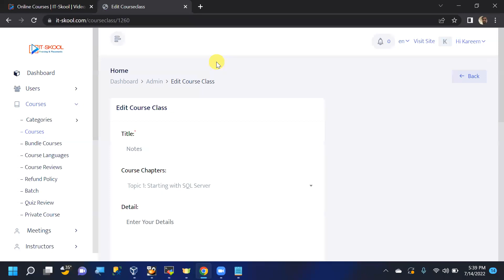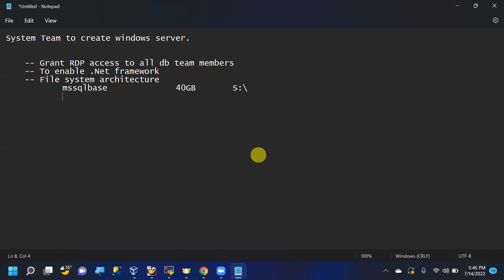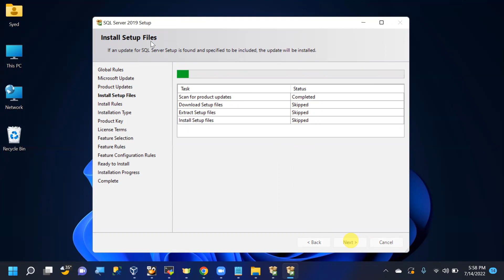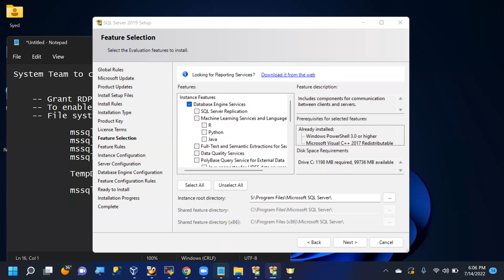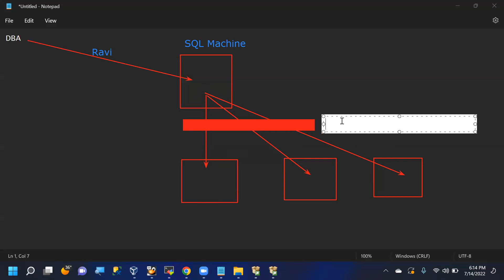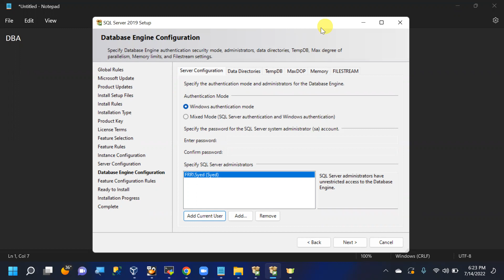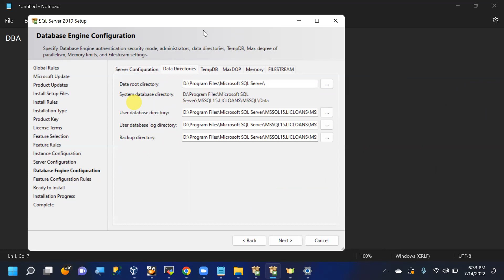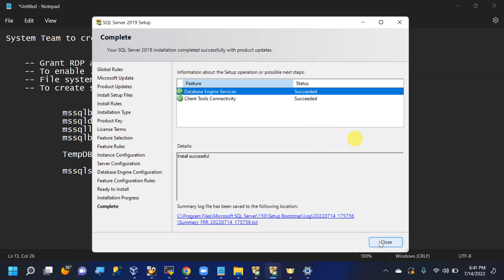Class5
SQL DBA